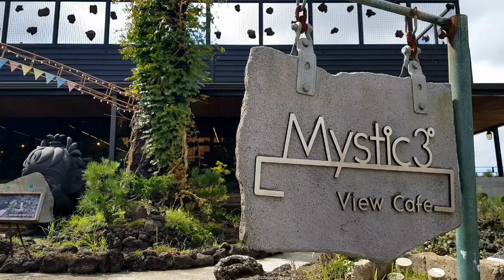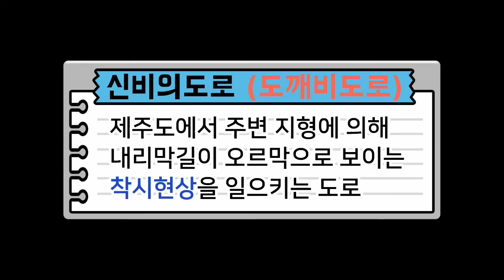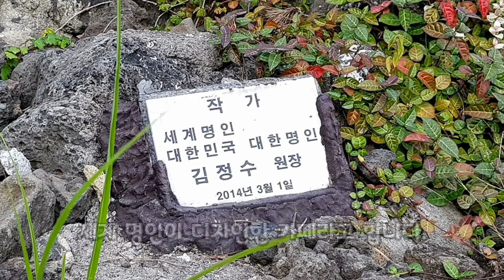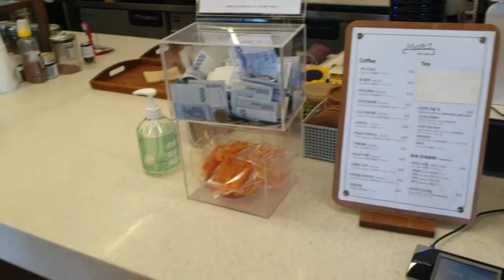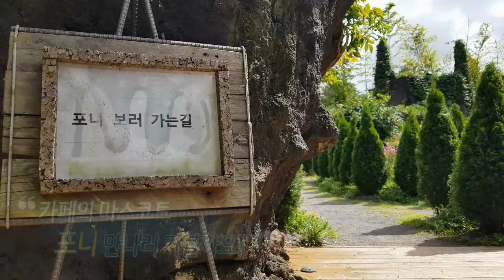제주 꼭 가봐야 할 추천 명소 알려드림. 진짜 좋음!!! 꼭 가세요!!!! (애견동반가능) 신비의도로 & 미스틱3도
신비의도로 & 미스틱3도
저희 강아지 비솔랑과 함께
제주공항에서 15분거리에 있는
신비의도로와 바로옆에 있는 미스틱3도 카페에 다녀왔어요.
수목원인지 카페인지 ...
그동안 제가 다녀본 카페중에 최고라고 말할수 있을정도로
카페가 크고 너무 이뻤어요!
(포니랑 돼지도 있어요 ㅎ)
안 가보신분들 있으시면 꼭 가보시라고
추천해드리고 싶네요!

신비의도로랑 같이 붙어있어서 신비의도로 체험하고
바로가서 놀기 너무 좋더라구요.
규모도 엄청 커서 카페 도는데만 한참 걸려요.
수목원 갈 필요 없드라고요. ㅎㅎ

( 참고로 카페 홍보영상 아니구요!
진짜 제 돈내고 제가 다녀와서
안가본 분들께 추천 해드리려고 만든 영상입니다.)

영상 잼있게 보시고
영상 만드는데 정말 큰 힘이 될것 같아요.
감사합니다.^^

이름 : 비솔랑
생일 : 2019년 08월06일
성별 : 암컷
성격 : 깨발랄. 천방지축. 오도방정.
          호기심 많은 강아지.

BGM
My Dream is
Butterfly's Wing
Playful Kitten
Bright Daylight
My Dream is
New Beginning

오디오라이브러리
They Say - WowaMusik